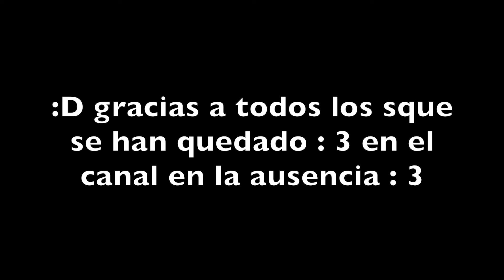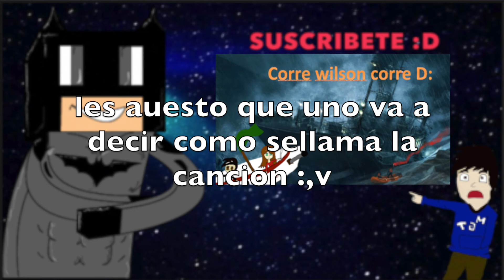:3 YA LLEGUEEE :V - AVISO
ABREME

SI LO ABRISTE DI MEMENASO AHORASI TE INTERESAN ESTO DATITOS SIGUE MIRANDO

mi skype es :

a eso no 0woXD  ciudades